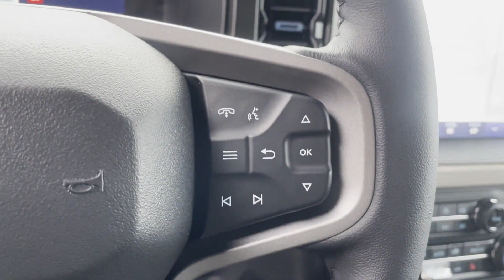New 2023 Ford Bronco Wildtrak Sayville, Patchogue, Smithtown, Bay Shore, Port Jefferson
2023 Ford Bronco Wildtrak 1FMEE5DP6PLB81556 Video

This 2023 Ford Bronco Wildtrak 1FMEE5DP6PLB81556 is full of phenomenal features such as: